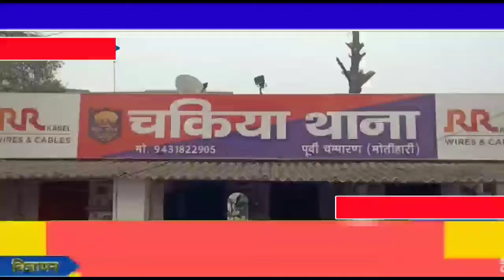चकिया पुलिस को मिली बड़ी कामयाबी एक ट्रक शराब को किया जप्त ।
रिपोर्ट अमितेश कुमार रवि , मोतीहारी

चकिया पुलिस  को मिली बड़ी कामयाबी

एक ट्रक शराब को किया जप्त

चकिया के सेमरा टोल प्लाजा से पकड़ी लाखो की कीमत का सैकड़ो कार्टून शराब

अंधेरे का फायदा उठा ट्रक ड्राइवर हुआ फरार

 चकिया पुलिस ने  फिर एक बड़ी सफलता हासिल की है चकिया परसौनी  एन एच के स्थित टोल प्लाजा से गुप्त सूचना के आधार एक कन्टेनर पर साइकिल के साथ छिपा कर ले जाया जा रहा  विदेशी शराब को कन्टेनर समेत जपत किया है ।कन्टेनर में गैंग साइकिल के स्पेयर के अंदर 331 कार्टून शराब पकड़ी गई है जिसकी कीमत लगभग 60 लाख ट्रक सहित आंकी गयी है । ट्रक उत्तरप्रदेश की बताई जा रही है  जिसकी जांच में ट्रक का नंबर सही निकला है ।ट्रक पर हरियाणा निर्मित शराब लदी हुई थी ,,वही अंधेरे का लाभ उठाकर ट्रक का चालक व कारोबारी फरार होने में सफल रहे।